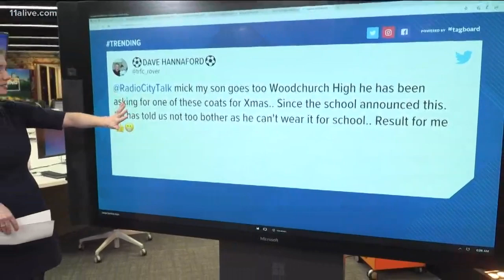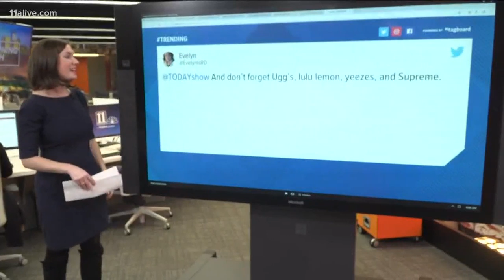British high school bans designer label coats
Some of the jackets cost $1,000.